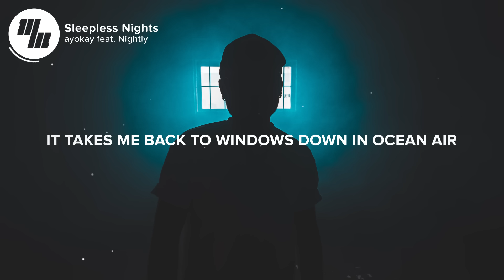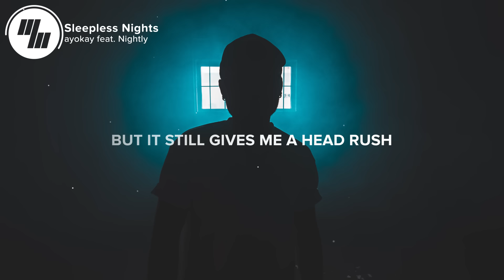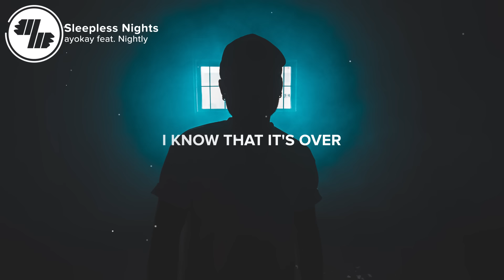ayokay - Sleepless Nights (Lyrics) ft. Nightly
⚡️All those sleepless nights

🎤 Lyrics: ayokay - Sleepless Nights (ft. Nightly)

Midnight
Driving till my eyes give up
Headlights
To your apartment
This ride
I done it 'bout a thousand times
But it doesn't feel right
Here without you

It takes me back to windows down in ocean air
Sunset eyes through messy hair
I miss chasing down the morning light
And all those sleepless nights

I know that it's over
But it's haunting me
Like a ghost of the summer
I still see

Midnight trudging, summer skin
The taste of liquor on your lips

Face up
Watching all the streetlights turn
'Cause shadows
In my apartment
Ten months
I swear, I should be fine by now
But it still gives me a head rush

It takes me back to rooftop moonlight silhouettes
Purple skies and cigarettes

I still see

👨‍💻 If you like "ayokay - Sleepless Nights (ft. Nightly)" check out these other tracks:

Picture credit
📷 Redd Angelo

👩‍💻 Share ayokay - Sleepless Nights (ft. Nightly) with your friends!